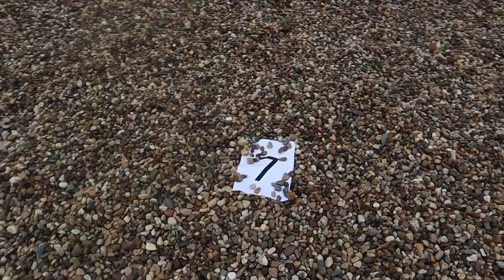Energo tim - Trening na Adi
Jedan kraći video sa poslednjeg treninga naših članova, koji se održao na Savskom jezeru.
Vremenska prognoza nije obećavala, ali smo uspeli da završimo trening suvi i uz neku jasniju sliku kako pecati u predstojećem periodu.